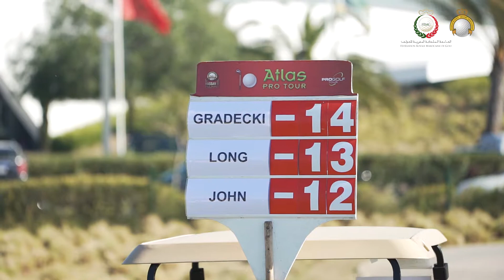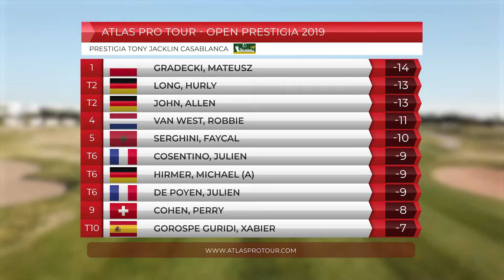Open Prestigia 2019